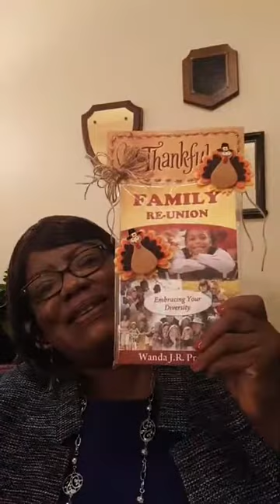PRE-SCHOOLERS - Parents Non-Negotiables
PRE-SCHOOLERS -  Parents Non-Negotiables .  3- Pledges every parent should make to children: Parents learn  child's greatest fears, relevant parental discussions for child safety, and the dangers of casual child supervision in lieu of  limited communication skills.